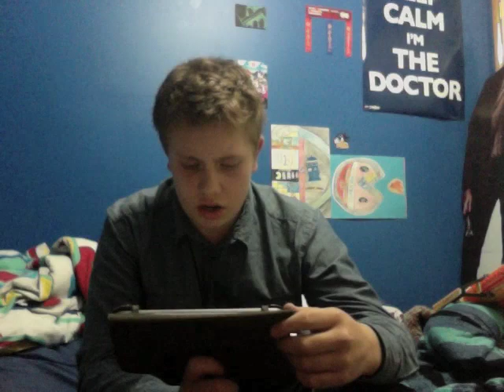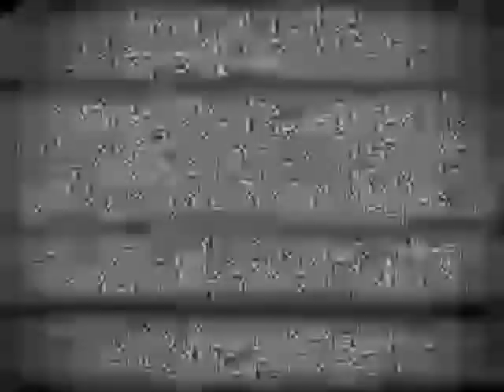Babymetal reaction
japanese metal band my reaction didn't go to well, sorry if i drop the f-bomb or say s*** uncensored i kind of forgot to put a censor on them.